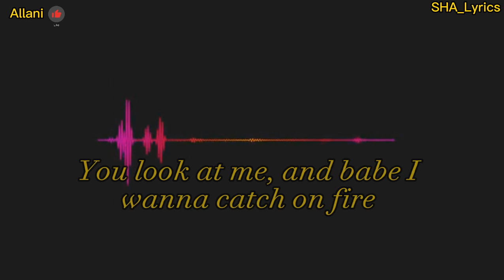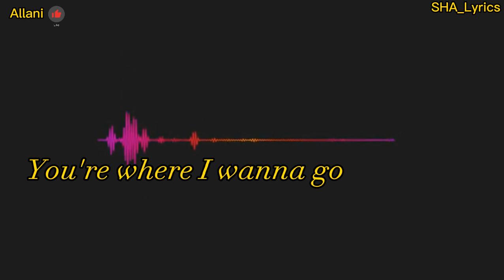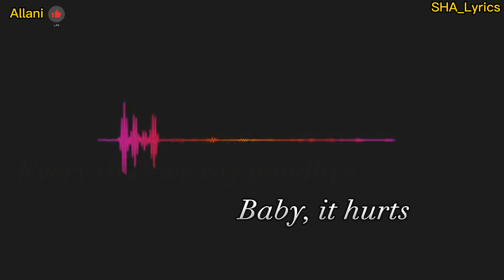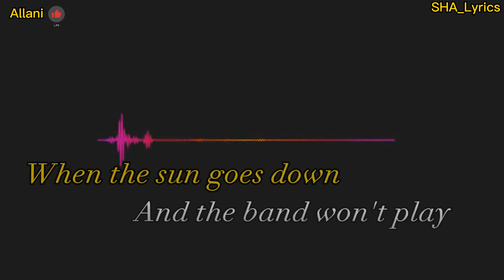Always remember us this way - (cover by: Shalimar Saybaddin) song by: Lady Gaga